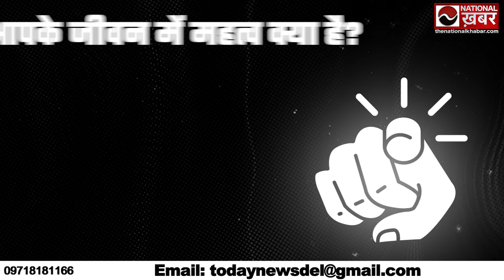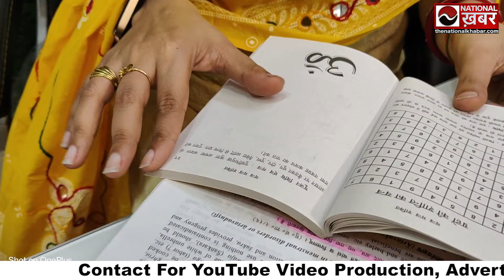Vedic Astrology और Ayurveda | Infertility, Skin and Pain का अचूक इलाज | Dr . Shweta Kaushik